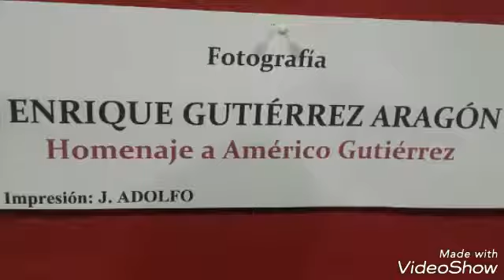FISETV1 EXPOSICION ENRIQUE GUTIERREZ ARAGON